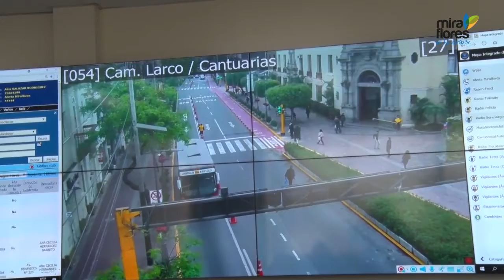Editorial revista: Rendición de cuentas 2017